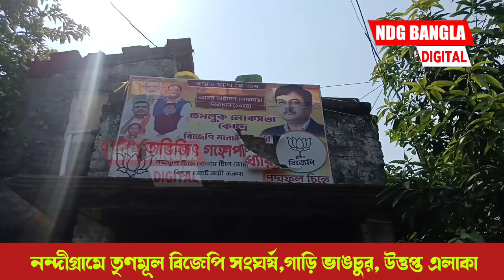।।নন্দীগ্রামে তৃণমূল বিজেপি সংঘর্ষ,গাড়ি ভাঙচুর, উত্তপ্ত এলাকা।।